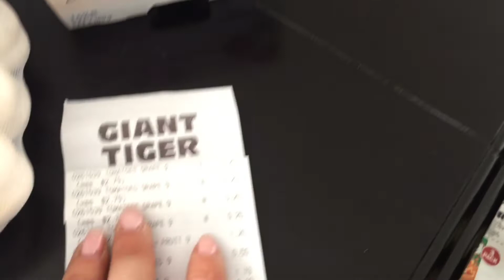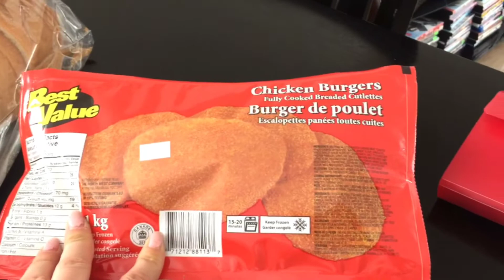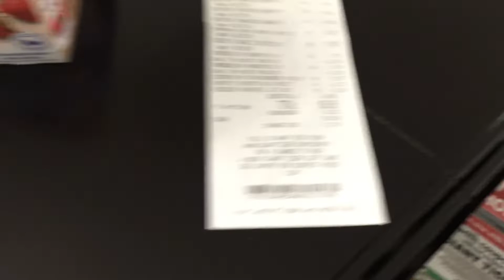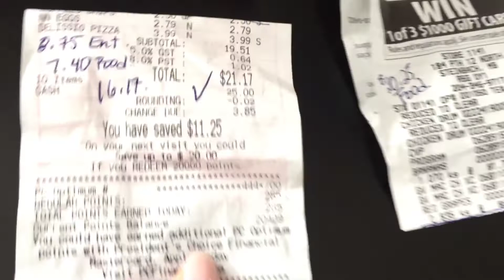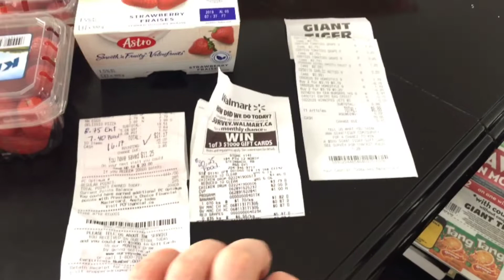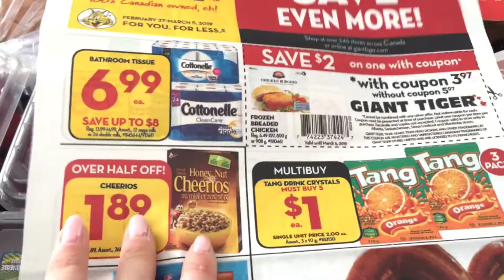Small grocery haul